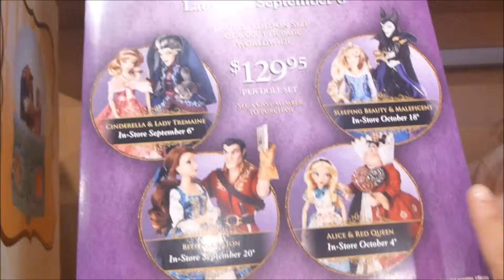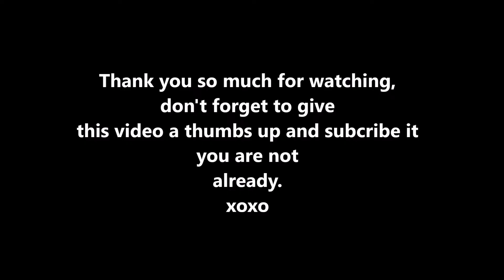Trip to the mall